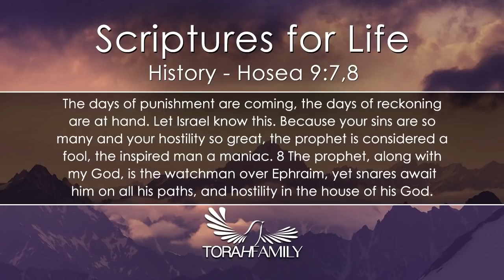Scriptures for Life | History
Hosea 9:7-8 The days of punishment are coming, the days of reckoning are at hand. Let Israel know this. Because your sins are so many and your hostility so great, the prophet is considered a fool, the inspired person a maniac. The prophet, along with my God, is the watchman over Ephraim,[fn] yet snares await him on all his paths, and hostility in the house of his God.